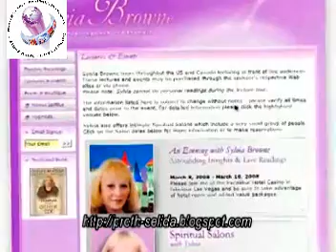Ένα Εκατομμύριο Δολάρια έπαθλο.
Ο James Randi είναι γνωστός σκεπτικιστής, πρώην ταχυδακτυλουργός και έχει ιδρύσει το James Randi Institution

Ο James Randi μέσω του ινστιτούτου προσφέρει ένα εκατομμύριο δολάρια σε όποιον.